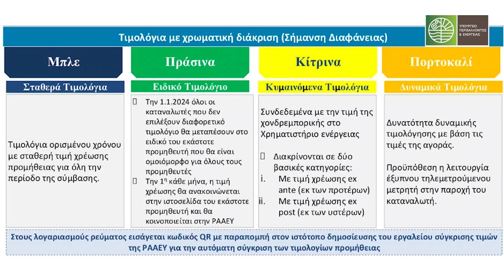Π.Μαρινάκης: «Κομματική πειθαρχία για όλους στη ΝΔ με εξαίρεση τον Α.Σαμαρά»!